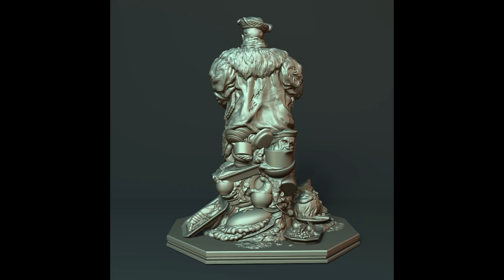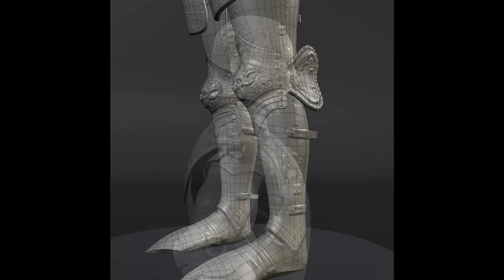Dobson Reel 2014